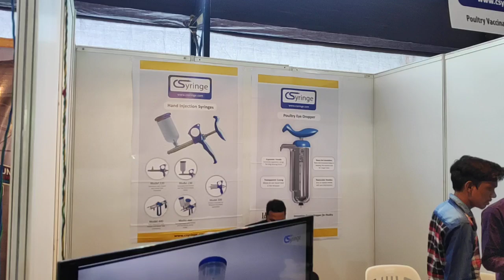India poultry expo Nashik Vaccinator for Poultry